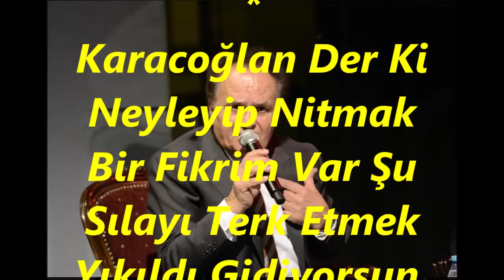Kenan GÜNEL-Elâ Gözlüm Yıktın Benim Evimi (ZAVİL)R.G.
SOLİST:
*KENAN GÜNEL*
VİDEOYU YAPAN
*RECEP GAYRETLİ*
GÜFTE:  KARACOĞLAN
BESTE:  SADETTİN KAYNAK
USUL:  SOFYAN
MAKAM:  ZAVİL  (TÜRKÜ)
Elâ Gözlüm Yıktın Benim Evimi
Eylen Bu Diyarda Kal Diye Diye
Virân Ettin Bahçem İle Bağımı
Tomurcuk Güllerim Al Diye Diye
Al Beni Yar Diye Diye Sar Beni Sar Diye Diye
Karacoğlan Der Ki Neyleyip Nitmak
Bir Fikrim Var Şu Sılayı Terk Etmek
Yıkıldı Gidiyorsun, Kolay Mı Gitmek
Sen Getirdin Beni Gel Diye Diye